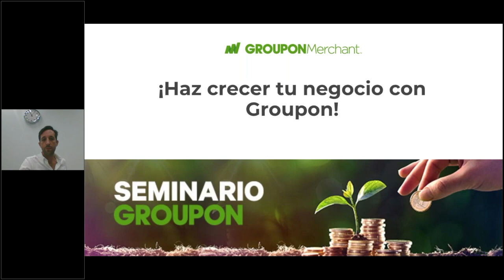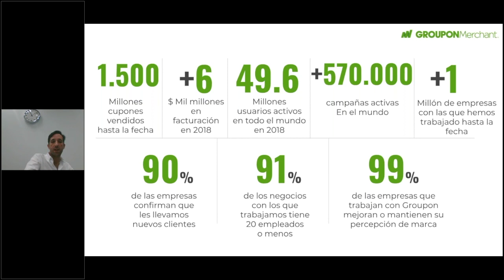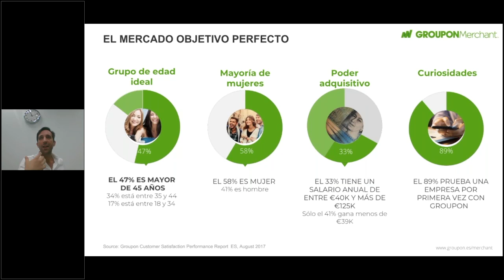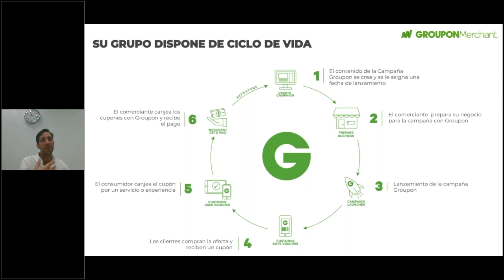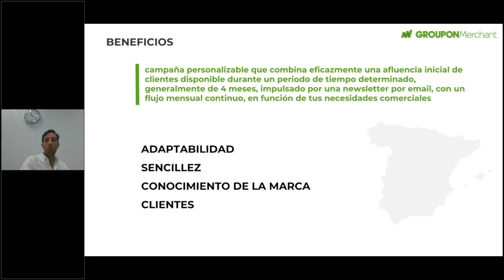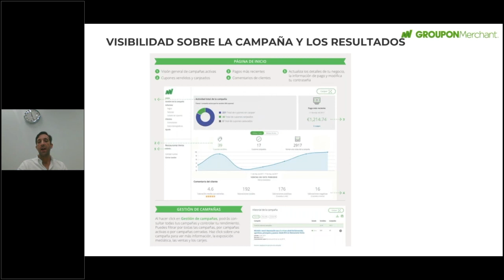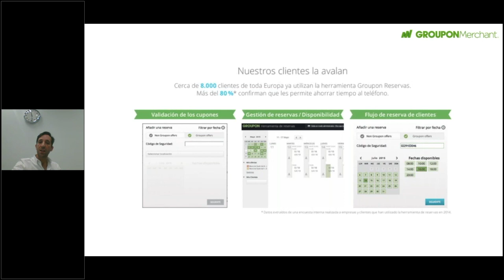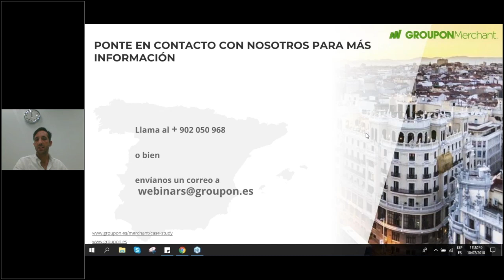Seminario Groupon ¡Haz crecer tu negocio con Groupon!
A través de este Webinar buscamos dar a conocer en profundidad el alcance que tiene Groupon como canal de marketing, mostrando los diferentes logros tanto a nivel internacional como local y exponiendo todas las posibilidades que ofrece nuestra compañía